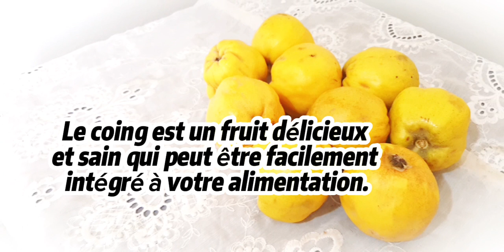Les bienfaits du coing pour la santé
Le coing est un fruit originaire d'Asie centrale, cultivé depuis des siècles. Il est riche en vitamines, minéraux et antioxydants, ce qui lui confère de nombreux bienfaits pour la santé.

**Bienfaits du coing pour la digestion**

Le coing est une excellente source de fibres, ce qui lui confère des propriétés laxatives. Il aide à réguler le transit intestinal et à prévenir la constipation. Les fibres du coing sont également bénéfiques pour la santé digestive en général, car elles aident à nourrir les bonnes bactéries du microbiote intestinal.

**Bienfaits du coing pour le système immunitaire**

Le coing est riche en antioxydants, qui aident à protéger les cellules contre les dommages causés par les radicaux libres. Les radicaux libres sont des molécules instables qui peuvent contribuer au développement de maladies chroniques, notamment les maladies cardiaques, le cancer et le diabète. Les antioxydants du coing aident également à renforcer le système immunitaire, ce qui permet à l'organisme de combattre les infections.

**Bienfaits du coing pour la santé cardiovasculaire**

Le coing est riche en fibres solubles, qui aident à réduire le taux de cholestérol LDL (mauvais cholestérol). Le cholestérol LDL est un facteur de risque de maladie cardiaque. Les fibres solubles du coing aident également à augmenter le taux de cholestérol HDL (bon cholestérol), qui protège contre les maladies cardiaques.

**Bienfaits du coing pour la santé osseuse**

Le coing est une bonne source de potassium, de calcium et de magnésium, des minéraux essentiels pour la santé osseuse. Le potassium aide à maintenir la tension artérielle normale, ce qui est important pour la santé des os. Le calcium et le magnésium sont des minéraux indispensables à la formation et à la solidité des os.

**Bienfaits du coing pour la santé buccale**

Le coing est une bonne source de vitamine C, qui est un antioxydant important pour la santé buccale. La vitamine C aide à protéger les gencives contre les infections et à prévenir les caries.

**Bienfaits du coing pour la santé de la peau**

Le coing est riche en antioxydants, qui aident à protéger la peau contre les dommages causés par les radicaux libres. Les radicaux libres peuvent contribuer au vieillissement prématuré de la peau et au développement de maladies cutanées, telles que le cancer de la peau. Les antioxydants du coing aident également à hydrater la peau et à maintenir son élasticité.

**Comment consommer le coing**

Le coing peut être consommé frais, cuit ou sous forme de jus. Le coing frais est assez astringent, il est donc préférable de le cuire avant de le consommer. Le coing cuit peut être utilisé pour faire des confitures, des compotes, des tartes ou des desserts. Le jus de coing est également une excellente façon de consommer ce fruit.

**Conclusion**

Le coing est un fruit délicieux et nutritif qui offre de nombreux bienfaits pour la santé. Il est riche en fibres, en antioxydants, en vitamines et en minéraux. Le coing peut être consommé de différentes façons, ce qui en fait un fruit facile à intégrer à l'alimentation.